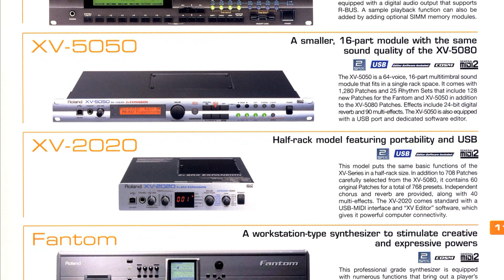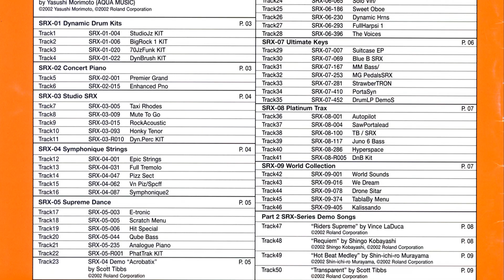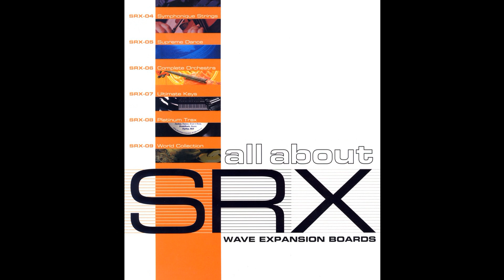Roland - all about SRX Boards - Platinum Trax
All about SRX - original Roland SRX Demo from the year 2002.
Demo - Platinum Trax Board SRX 08